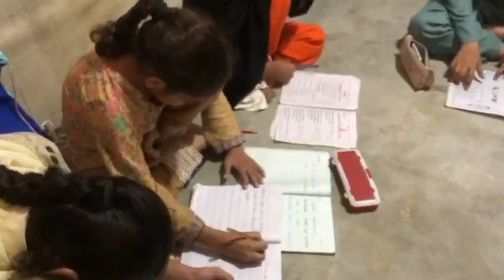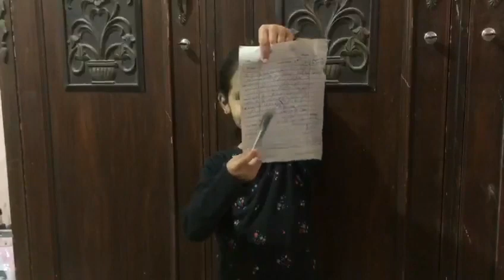Vlog15/Rameez nay bathrooms ka kaam kia finis/Bachon ko karai exams ki taiyari/@TabassumFoodsYTF000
Rameez nay kia bathrooms ka kaam finish |
Hum nay tuition kay bachon ko karai exams ki taiyari | Hoorulain nay school main test bhi dia |
 Asalamoalaikum Main Aap Kay Lia Leker Aai Hon Bilkul New Video | Video Ko Poora Watch Karain | Aap Ko Video Achi Lagay To Please | Like Karain | Share Karain |